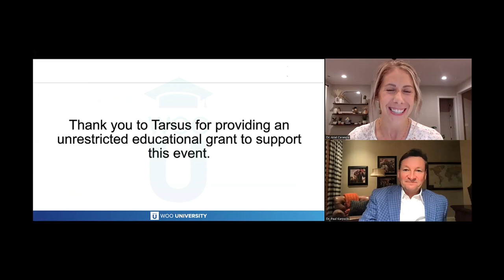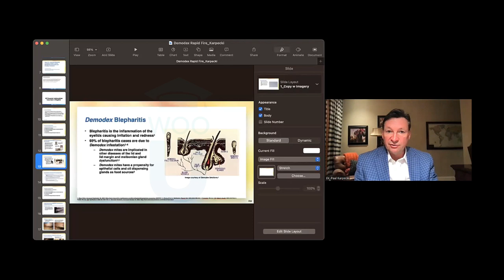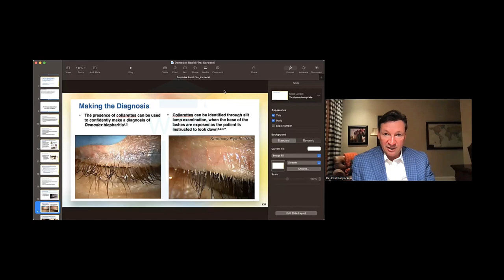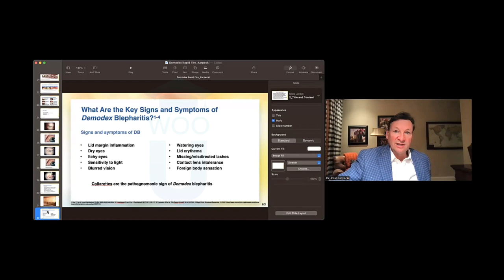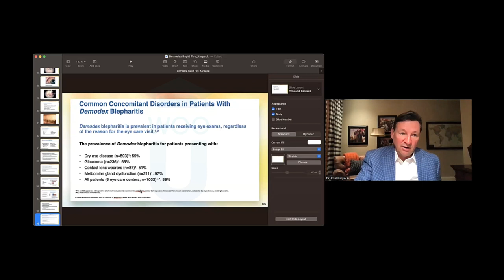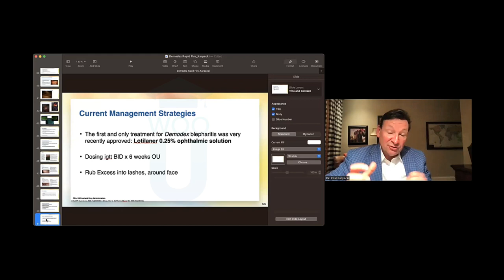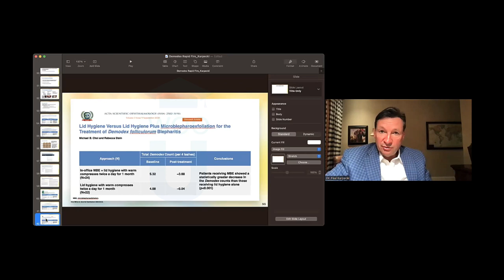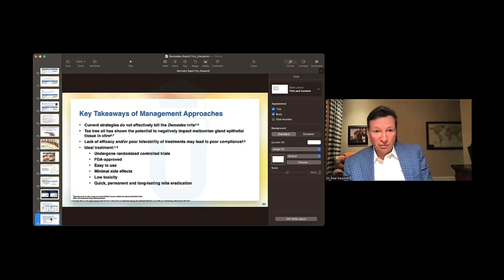Demodex Blepharitis: Prevalence, Burden, Current Management Approaches & Emerging Treatments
This course will refresh our knowledge base of Demodex blepharitis. Thus, this course will provide essential information for eye care professionals on how to identify and confidently evaluate signs of Demodex blepharitis and distinguish them from other infectious and non-infectious signs, discharge, lash debris and diseases. Clinical burden and risk factors for the disease will be discussed and the latest scientific evidence on current management and emerging treatments for Demodex blepharitis will be explored.

Speaker: Dr. Paul Karpecki